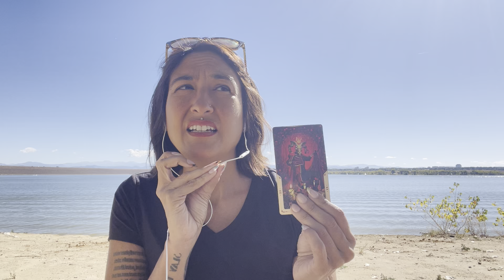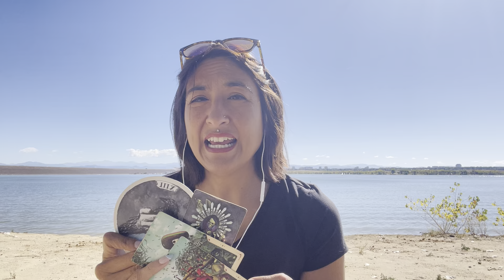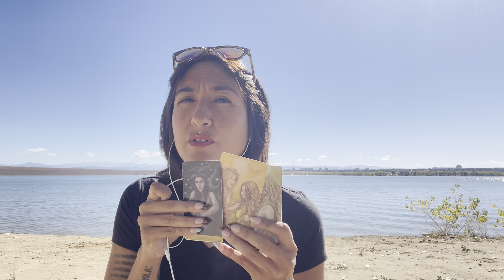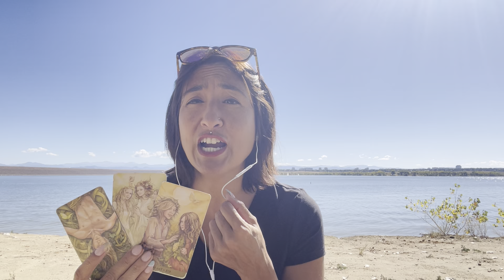Scorpio: Prepared for the Purge